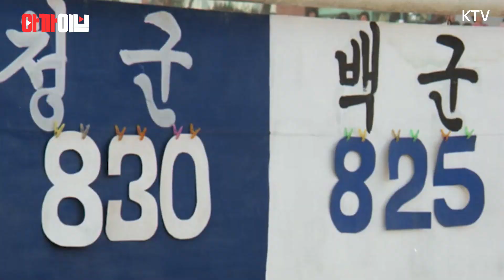청군 이겨라! 백군 이겨라! 운동장에 만국기 펄럭이던 가을 운동회의 추억 속으로!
청군 이겨라, 백군 이겨라!

전교생이 청군과 백군으로 나뉘어

치열한 경기를 하던 운동회를 기억하나요?

운동장엔 만국기가 펄럭이고

아이들과 동네 어른들 모두에게

신나는 잔치가 됐던 가을날의 축제!

매스게임, 꼭두각시...

달리기, 공굴리기, 기마전,

줄다리기, 이어달리기...

어린 시절 누구나 간직하고 있는

가을 운동회의 추억.

아까이브에서 만나봅니다